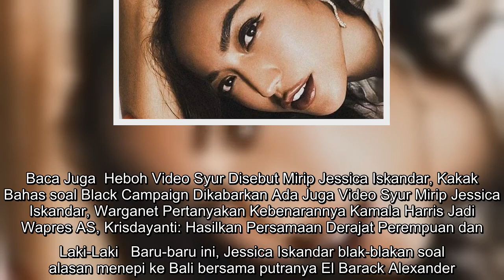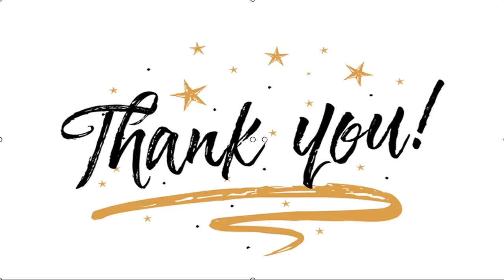✅ Akhirnya Jessica Iskandar Ngaku Tinggal di Bali karena Putus Cinta dengan Richard Kyle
✍  Liputan6.com, Jakarta Agustus 2020 menandai babak baru kehidupan Jessica Iskandar. Bintang film Dealova dan Kungfu Pocong Perawan meninggalkan Jakarta dan menetap di Bali. Jessica Iskandar selama ini enggan membeberkan alasannya.   Beberapa kali kedatangan sahabat selebritas dan bikin video konten, Jessica Iskandar malu-malu buka kartu. Dikunjungi Atta Halilintar misalnya, Jessica Iskandar menyatakan, pernikahannya batal dan belum ada pacar lagi.  Baca Juga  Heboh Video Syur Disebut Mirip Jessica Iskandar, Kakak Bahas soal Black Campaign Dikabarkan Ada Juga Video Syur Mirip Jessica Iskandar, Warganet Pertanyakan Kebenarannya Kamala Harris Jadi Wapres AS, Krisdayanti: Hasilkan Persamaan Derajat Perempuan dan Laki-Laki   Baru-baru ini, Jessica Iskandar blak-blakan soal alasan menepi ke Bali bersama putranya El Barack Alexander. Ini masih ada sangkut pautnya dengan Richard Kyle yang kini menjadi mantan kekasih.   ...